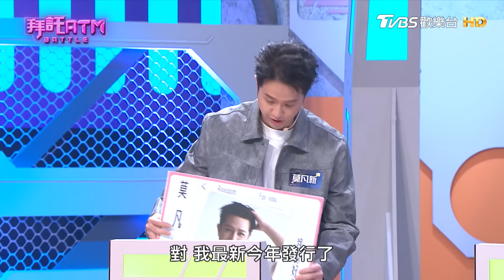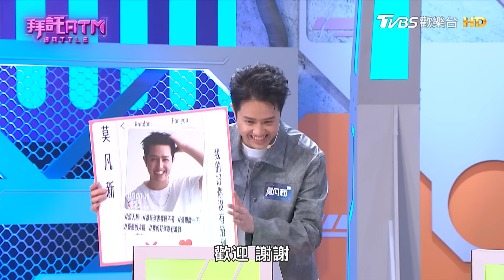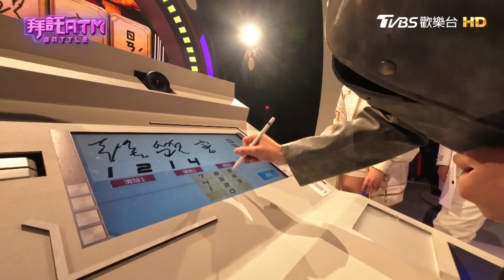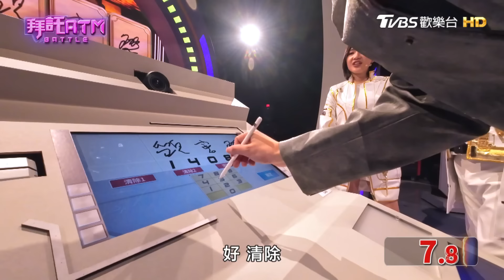[SUB]驚奇五超人 學霸巔峰之戰！陳玉珍為考察上節目！？胡瓜被捧竟得意忘形迷失方向！？Sandra偷臭瓜哥愛講髒話！？│拜託ATM 20240501 (完整版)│陳玉珍、禹安、戴瑋姍、秦于婷、莫凡新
本集來賓：陳玉珍
專家：蔡婷育